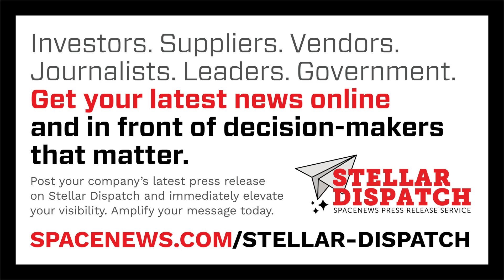The reaction to the Isaacman re-nomination as NASA Administrator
Jared Isaacman’s renomination to lead NASA is winning support from industry.

Here are today's stories in SpaceNews First Up for November 6, 2025.

- Astranis announced plans Wednesday to use its small geostationary satellites to extend the range of point-to-point communications for disaster relief or secure defense operations.
- Iceye is giving defense customers guaranteed access to radar imagery from its satellites.
- One company is working to defend satellites from cyberattacks using its own satellites.
- Blue Origin plans to launch its second New Glenn rocket on Sunday from Cape Canaveral.
- Rocket Lab launched a Japanese radar imaging satellite Wednesday.
- SpaceX launched more Starlink satellites Wednesday from Cape Canaveral.
- An Atlas 5 launch also scheduled for Wednesday evening from the Cape, though, was scrubbed.
- ESA’s backing of a “space resilience” plan suggests the agency is moving from its roots as a purely civil agency.
- The expansion of the universe may be slowing down, not speeding up.